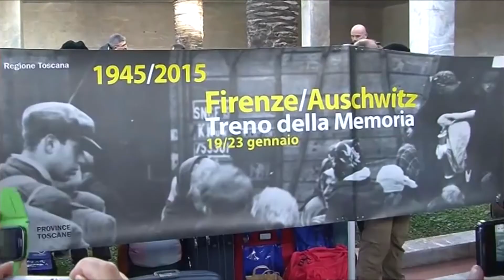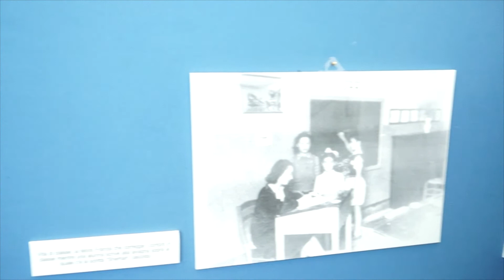Per non dimenticare….70 anni dopo l’orrore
Seduta solenne del Consiglio regionale della Toscana in occasione della Giornata della Memoria per ricordare la Shoah, lo sterminio degli ebrei nei campi di concentramento nazisti. Inaugurata, in Palazzo Bastogi, la mostra fotografica “Firenze 1944: riapre la scuola ebraica”.